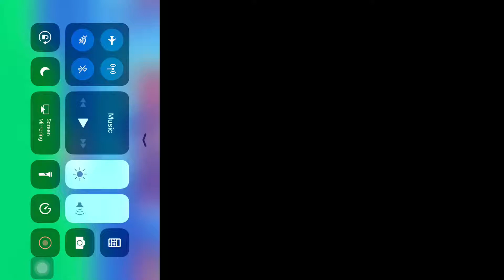Faked the KO first Time Bowmasters 2018 😉🤕🎾😂👑